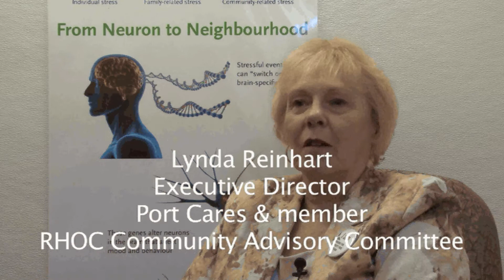Research: Mobile Lab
CAMH scientist Samantha Wells and Andrea Flynn, coordinator of the Researching Health in Ontario Communities (RHOC) Project, talk about the role of the Research Renaissance Project's Mobile Lab travelling across the province.